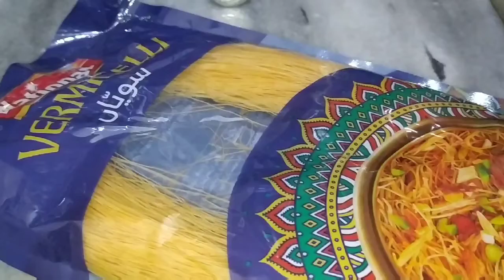Kuch Meetha Ho Jaye Maa G Ke Hathon Se, Dekhiye Kis Khushi Mein - Village Life Evening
Blue-Blooded
Blue-BloodedVlog
Blue-BloodedChannel
Blue-BloodedVlogger

Aslamwalikom 🕋
Thank you for your love and support ❣️❣️❣️
PAKISTAN ZINDABAD 🌹🇵🇰🌹🇵🇰🌹🇵🇰🌹🇵🇰🌹